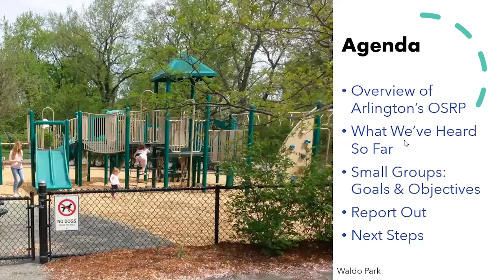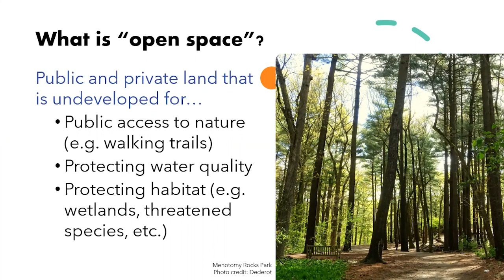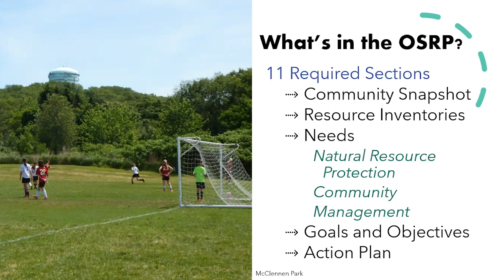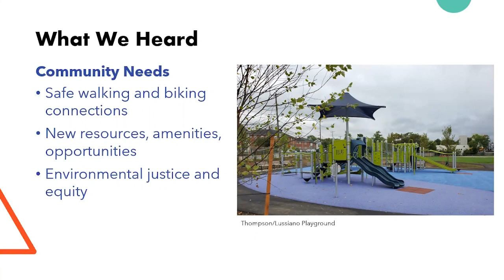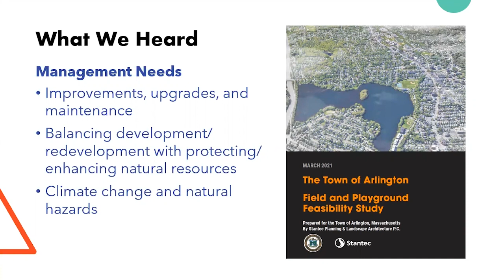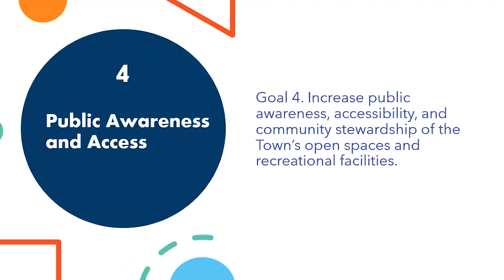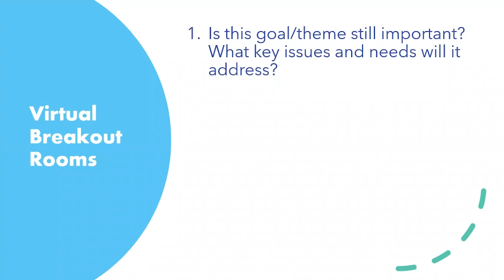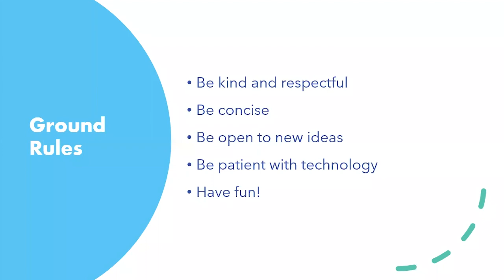Arlington Open Space & Recreation Plan Update Community Forum - December 8, 2021